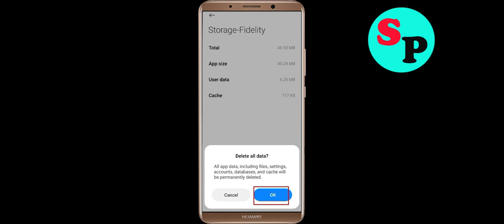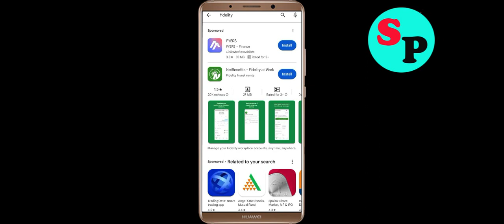Fidelity Online Banking Keeps Crashing Problem Solved Android - Fix Fidelity Online Banking Crash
If you are faciing Fidelity Online Banking Keeps Crashing Problem in android and ios mobile phone then you are at right place.